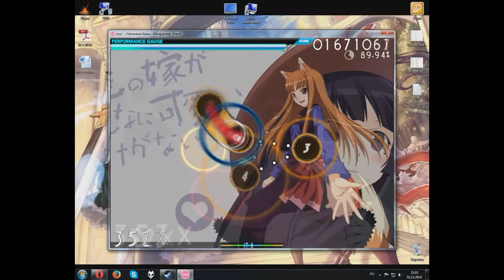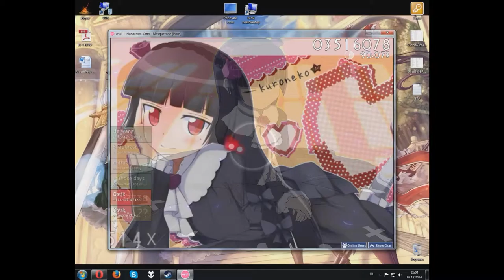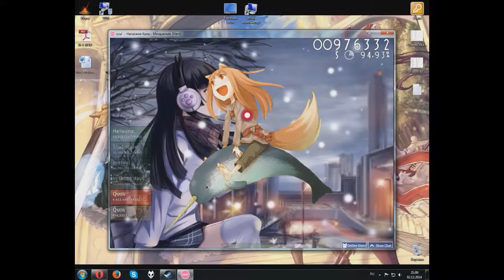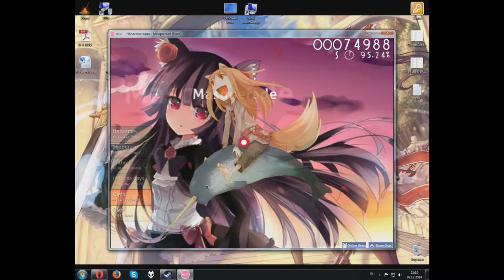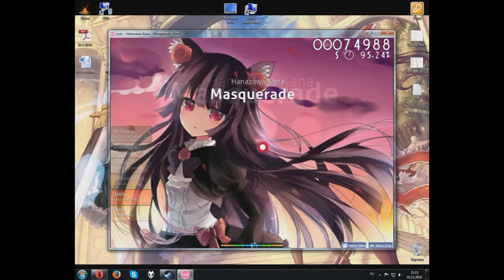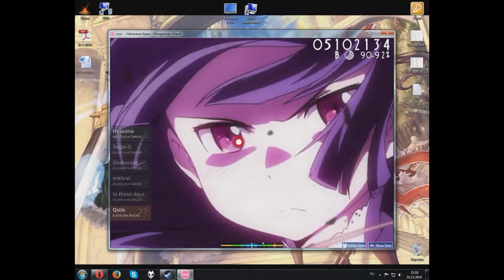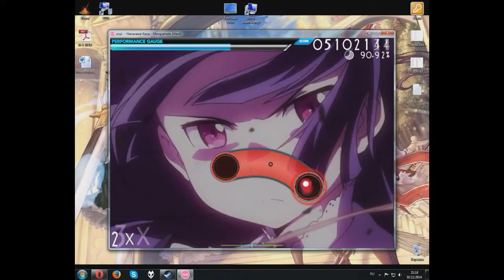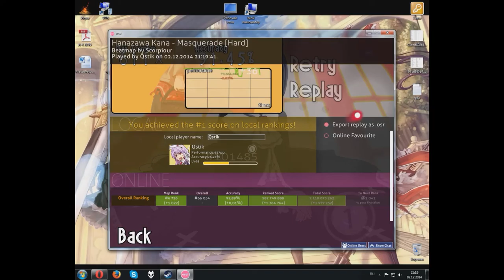OSU! AVESUM GAMEPLAY [B] Hanazawa Kana - Masquerade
BEST
PLAYER
EVUR